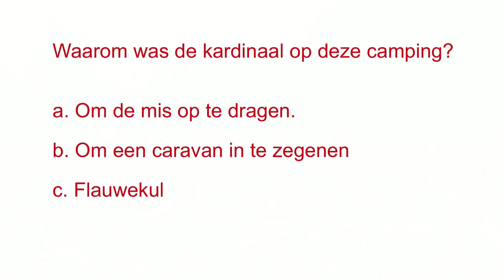Kardinaal bezoekt camping